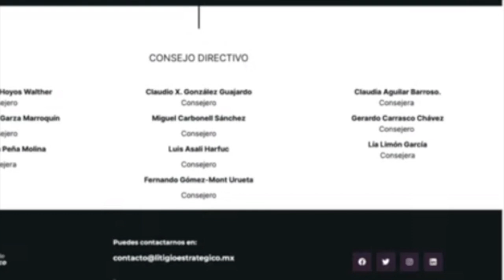¡SE LA TR0NARON! PONEN EN SU LUGAR A XOCHITL C4CA; AMLO NO LE PERDONÓ TODO ESTO ¡INCREÍBLE!